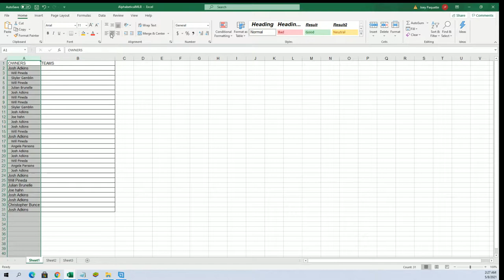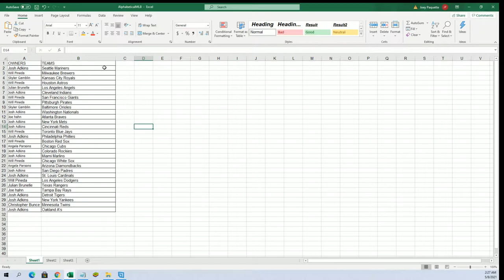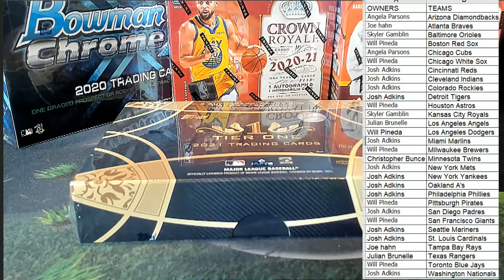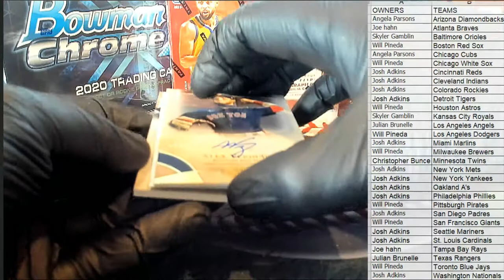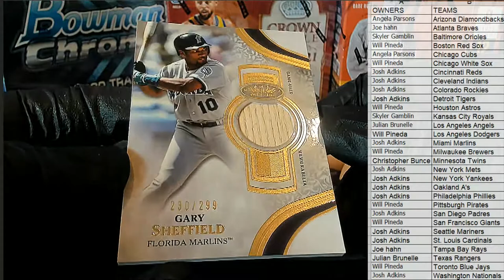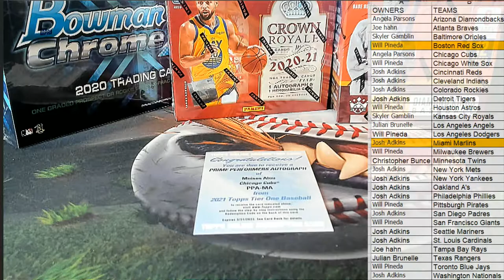2021 Topps Tier One Baseball Hobby Box ID 20TTOOT304